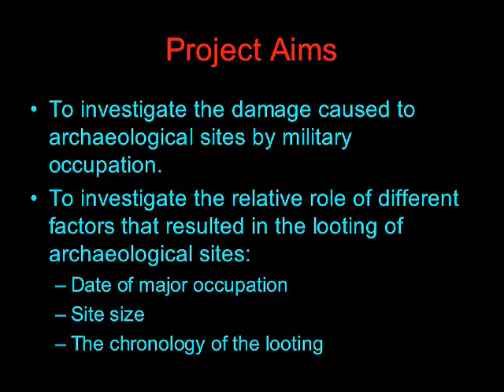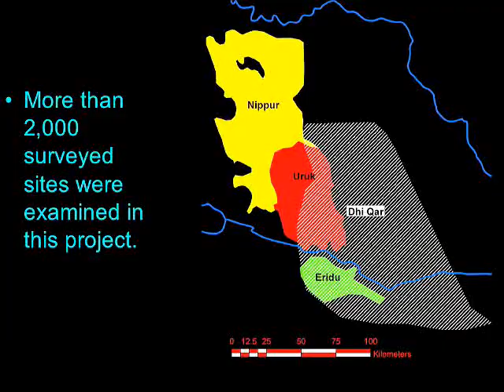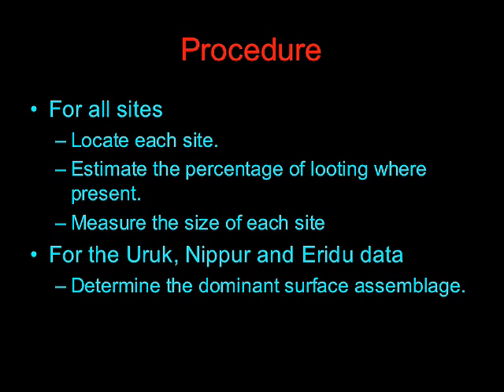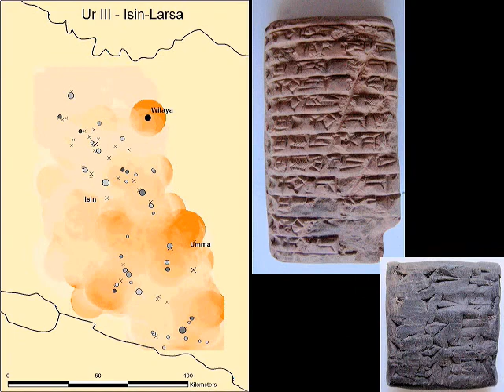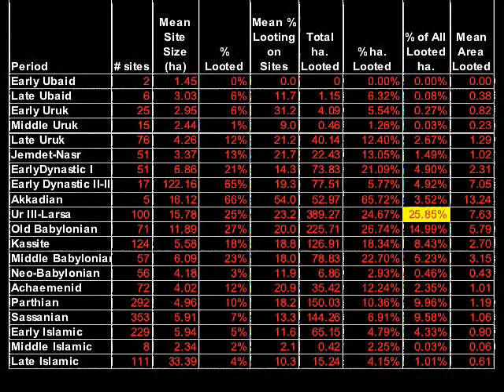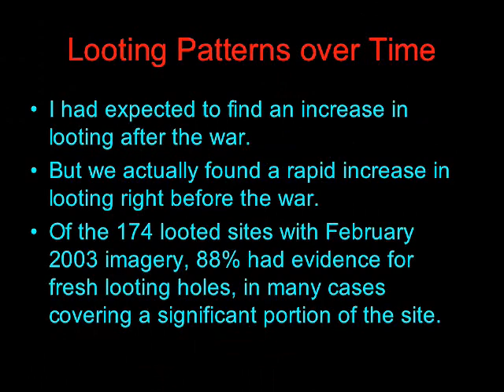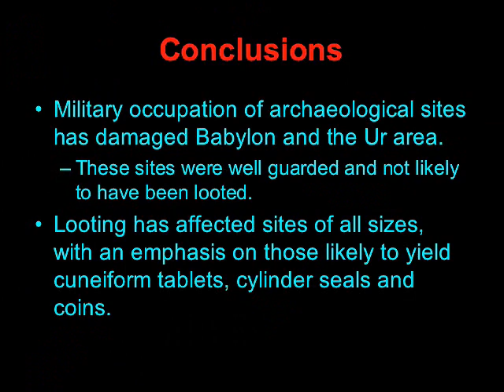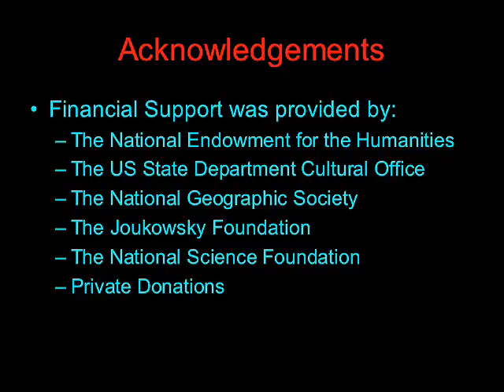Elizabeth Stone at the symposium "Looting the Cradle of Civilization: The Loss of History in Iraq"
A video of the presentation delivered by Dr. Elizabeth Stone at the symposium "Looting the Cradle of Civilization: The Loss of History in Iraq," held at The Oriental Institute, University of Chicago, April 12, 2008.